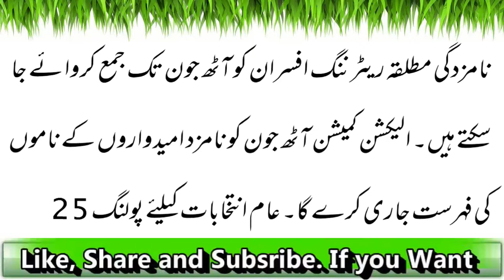امیدواروں سے کاغذات نامزدگی وصول کرنے کا عمل شروع |Latest News